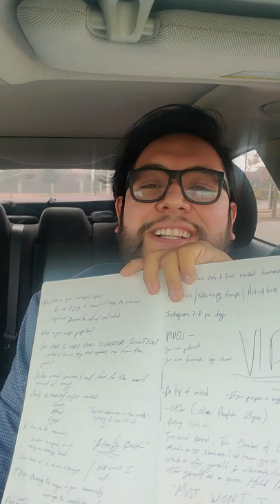Lisa Copeland's blueprint on how to have a great 2022!